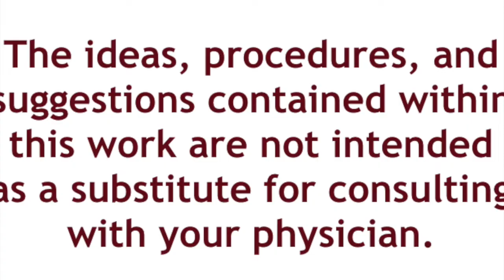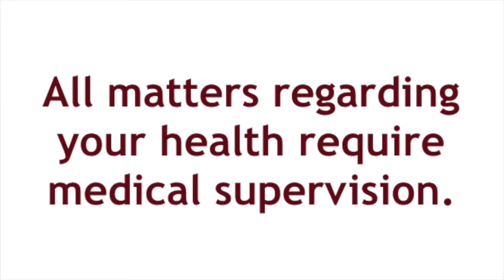Welcome to JackKruse.com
Neurosurgeon Dr. Jack Kruse MD discusses how to get help reversing disease, losing weight, regaining energy and more Learn how you can get support from like-minded people who are committed to reversing disease with minimal pharmaceuticals. This community leverages quantum biology, biohacking and Dr. Kruse's popular protocols (including his Leptin Reset and Cold Thermogenesis Protocol) to reverse complex diseases and find healing from fibromyalgia, chronic fatigue, diabetes, PCOS, endometriosis, lyme, hashimotos, thyroid disorders, heart disease, insulin resistance and many kinds of hormonal disorders.